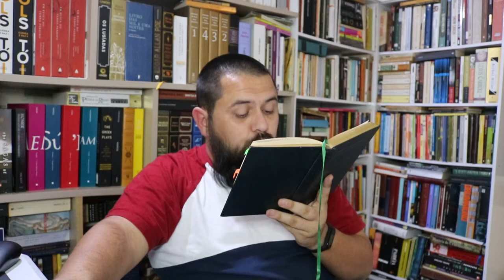Fogo Morto (José Lins do Rego) Parte 2 Capítulo 06/2